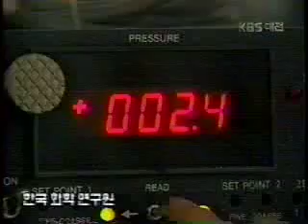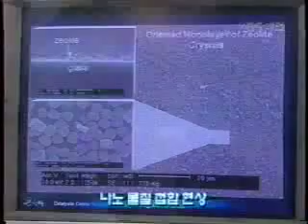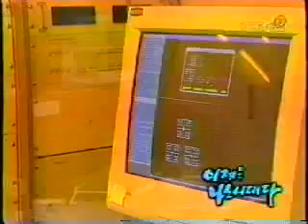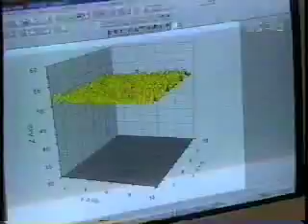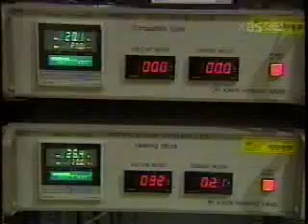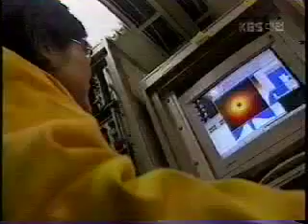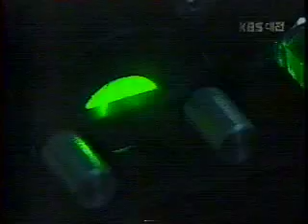Korean TV Interview with Ivan Schuller - Part 4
Korean TV Interview with Ivan Schuller - Part 4/5